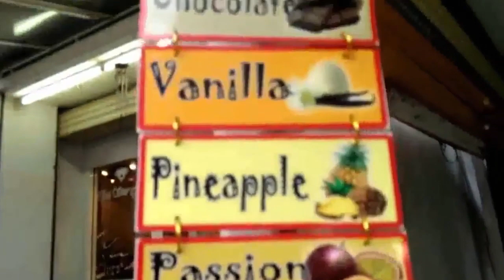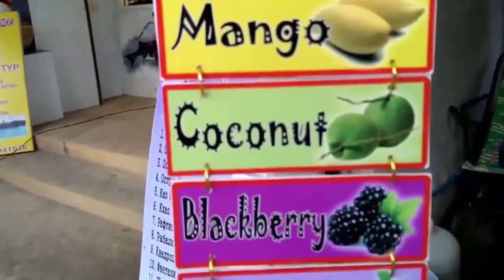Ice Cream | how to make Fanta Lychee Shokata | delicious fried Ice Cream | Nutella | Biscuit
Fanta Ice Cream - Learn how to make fanta lychee and fanta chocata to delicious fried ice cream - delicious food that adults, kids and kids also love